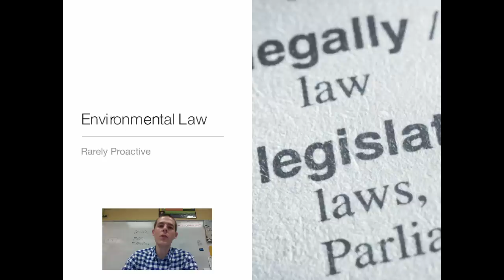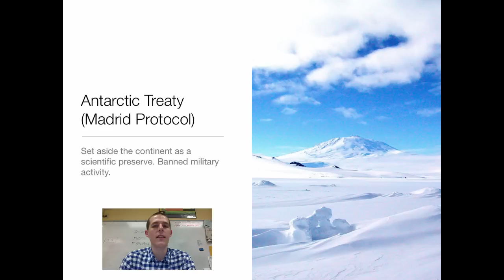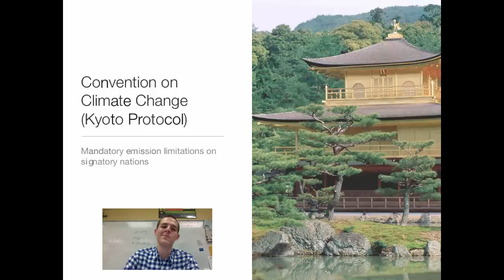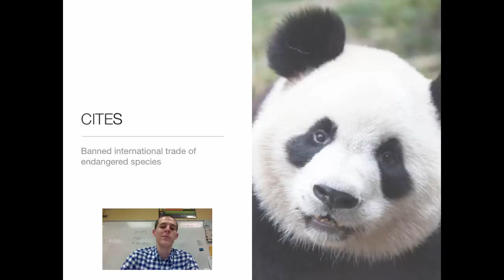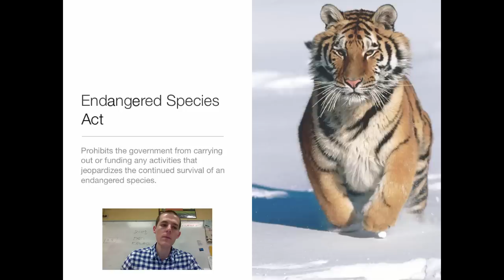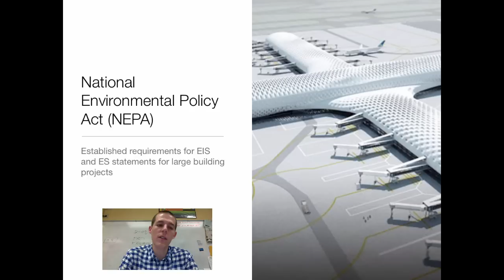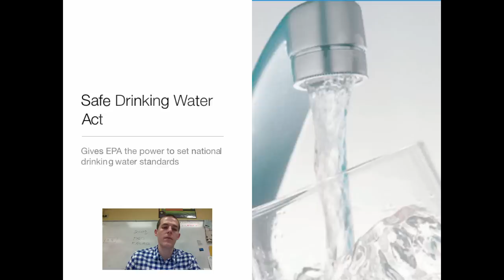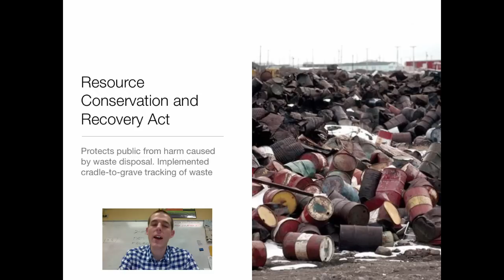APES Legislation Review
A quick overview of major pieces of environmental legislation.

Table of Contents:

00:45 - Environmental Law
01:29 - CERCLA (Superfund)
02:31 - Antarctic Treaty (Madrid Protocol)
03:10 - Clean Air Act
04:04 - Clean Water Act
04:36 - Convention on Climate Change (Kyoto Protocol)
05:42 - Montreal Protocol
06:25 - CITES
07:29 - Stockholm Declaration
08:25 - Endangered Species Act
09:30 - Lacey Act
09:54 - Marine Mammal Protection Act
10:18 - National Environmental Policy Act (NEPA)
11:17 - Toxic Substances Control Act
12:06 - Safe Drinking Water Act
13:01 - Surface Mining Control and Reclamation Act
13:41 - Resource Conservation and Recovery Act